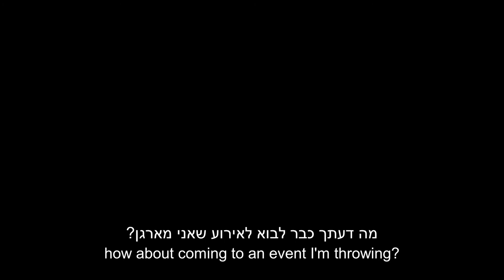אלמה- שרון לשם | Alma- Sharon Leshem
© בי"ס לאמנויות הקול והמסך, מכללת ספיר | School of Audio & Visual Arts Sapir college

ישראל 2020 | 17 דקות | עברית | עלילתי
אלמה היא זונה צעירה, הנקלעת להיות טרף ברשת סרסרות המציעה אטרקציה אלימה וחסרת רחמים. אלמה מבינה שבשביל לשרוד היא זאת שצריכה להיות האלימה וחסרת הרחמים.

הפקה: ניר פרוינד | תסריט: שרון לשם | צילום: מאור אלטרס | עריכה: ליעם לוי | עיצוב פסקול: דין כץ ריטוב | מוזיקה: ספיר מתתיהו | משחק: אלה ארמוני, ענת גופמן, נדבר שמה, עודד לאופולד

Israel 2020 | 17 minutes | Hebrew | Fiction
Alma is a young prostitute who becomes prey on a pimping network that offers violent and ruthless attraction. Alma realizes that in order to survive she must be violent and ruthless.

Production: Nir Freund, / Screenplay: Sharon Leshem / Cinematography: Maor Alters / Editing: Leeam Levi / Sound design: Dean Katz Ritov / Original music: Sapir Matityaho / Cast: Ela Armony, Anat Gofman, Nadav Shema